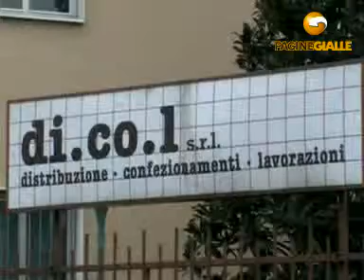DI.CO.L. srl VIGNATE (MILANO)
DI.CO.L. srl 13/15, v. Toscana Tel 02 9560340, 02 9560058 Fax 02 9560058 Confezionamenti; confezionamento; assemblaggi termoretraibili; sleever; confezionamento sleever; confezioni speciali; abbinamenti con termoretrazione; etichettature; distribuzione e logistica conto terzi; termoretrazione; etichettatura.